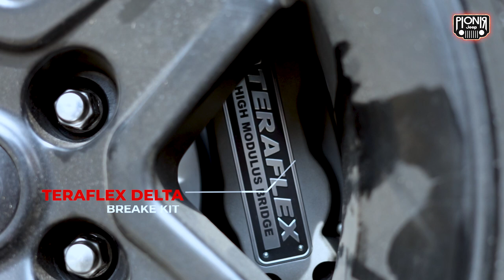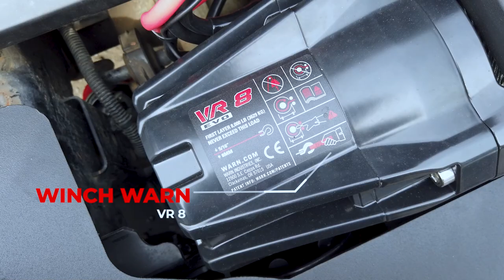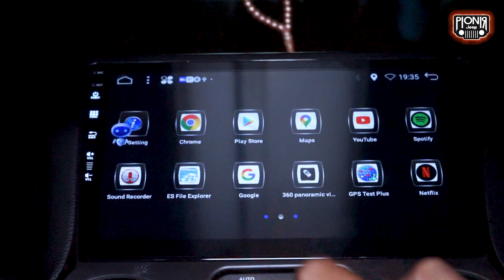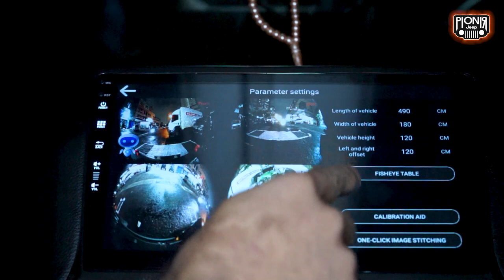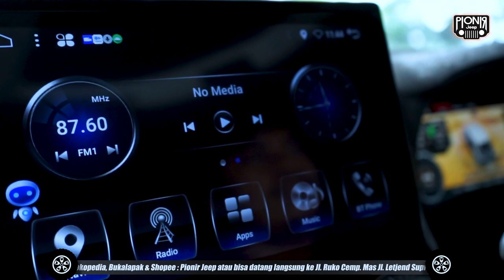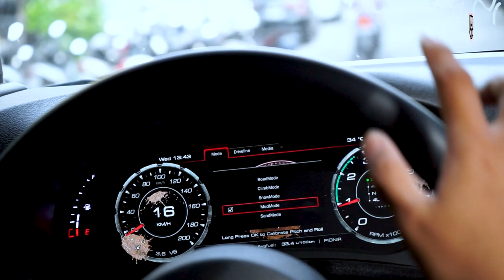MODIFIKASI 3 JEEP JK DENGAN SPEK YANG BERBEDA - BUAT HARIAN, OVERLAND HINGGA OFFROAD BERAT